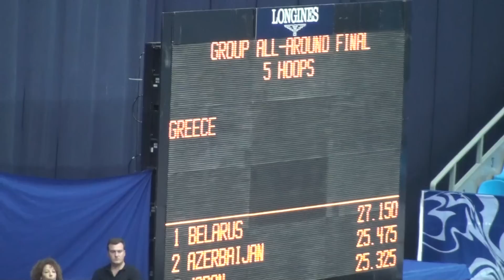Greece. 5 Hoops. RG WC 2010 Ρυθμική Γυμναστική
Греция, групповые. 5 обручей. Чемпионат Мира по художественной гимнастике. 30th RG World Сhampionships 2010, Moscow